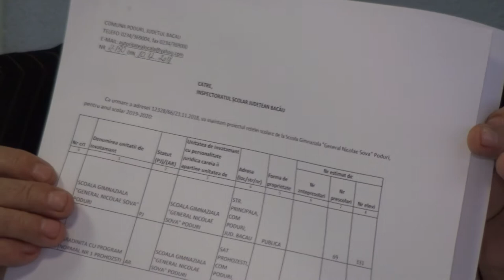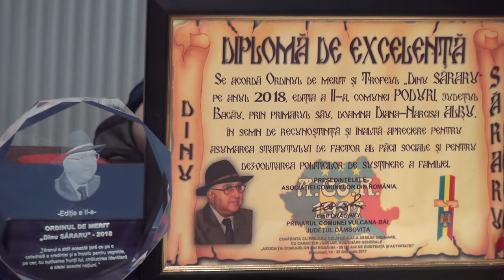LA PODURI Sedinta Consiliului Local din 28 feb FILMARE EXCLUSIV TV UHD 4K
LA PODURI, județul Bacău, Ședința Consiliului Local din 28 februarie 2019 FILMARE EXCLUSIV TV UHD 4K.

Cu stimă,
echipa Exclusiv

Vizionare plăcută !